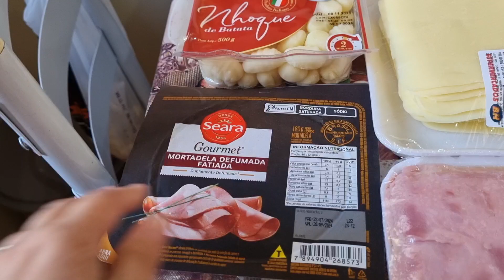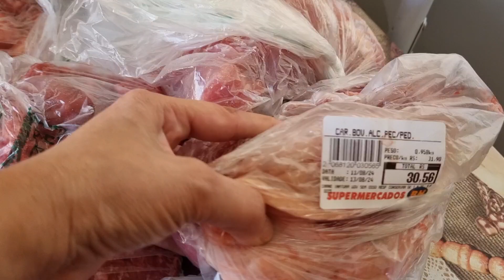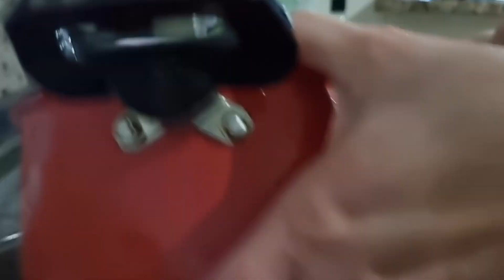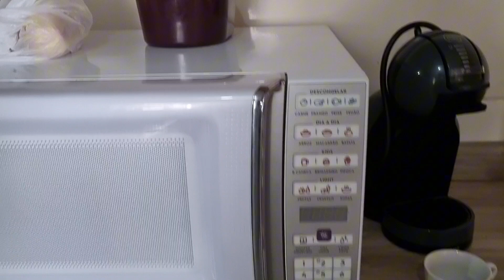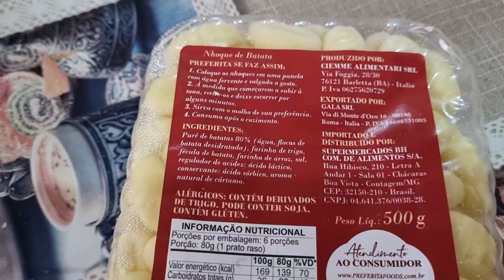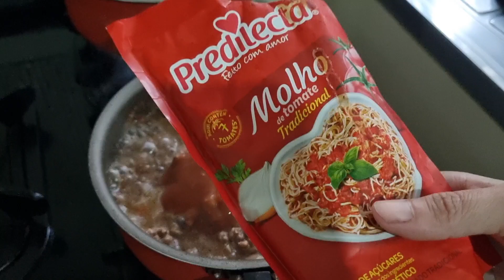COMPRAS DE REPOSIÇÃO, DICA DE COMO LIMPAR PANELA COLORIDA , ORGANIZACAO ARMARIO E JANTA SIMPLES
oi gente bem vindos a mais um vídeo canal e hoje vou fazer um vlog com meu dia pra vocês  , que Deus abençoe todos vocês  🥰

🤩CURTE 👍
🤩COMENTA 💬
🤩COMPARTILHA